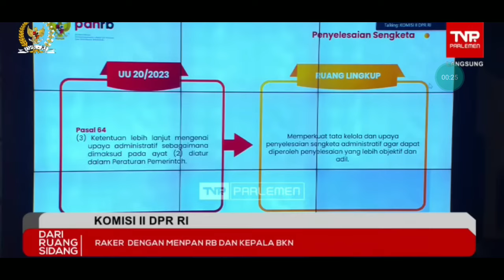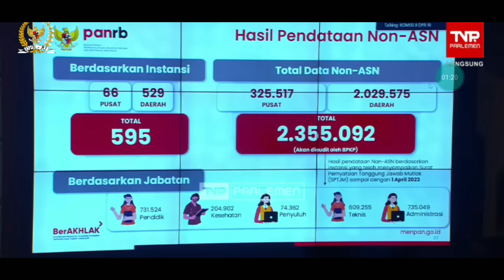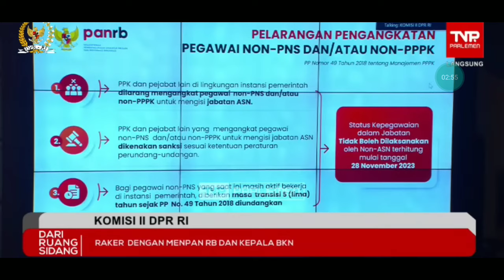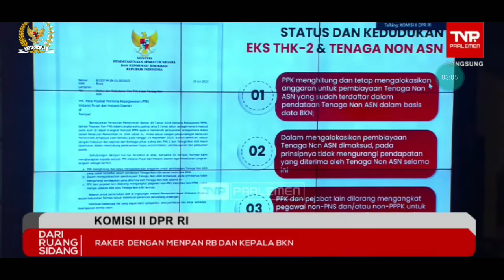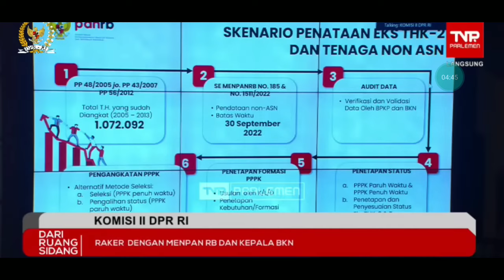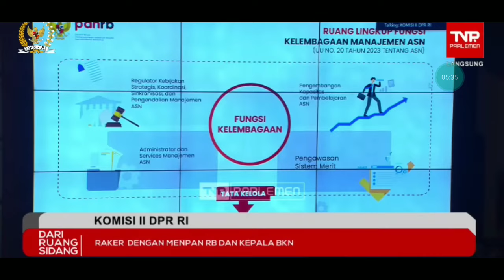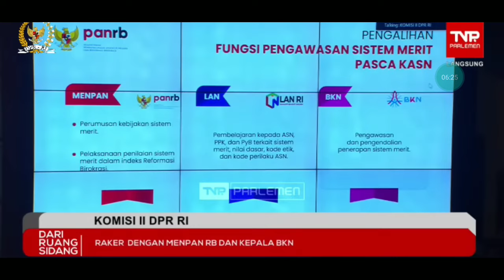SELAMAT UNTUK EKS THK 2 / P2 !! INFO TERBARU MENPANRB PERIHAL PENATAAN PENUNTASAN THK 2 PPPK 2024